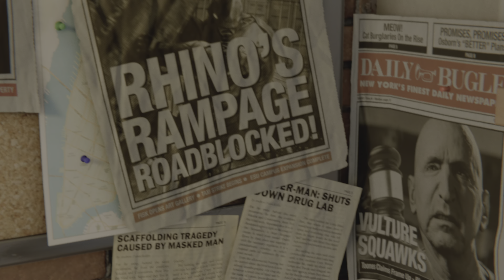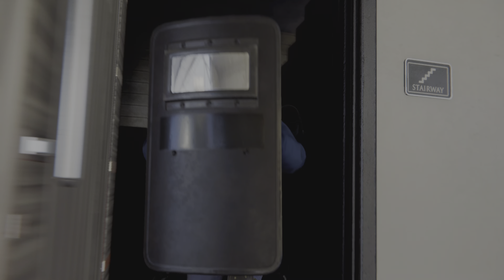Marvel's Spider-Man Remastered Walkthrough Gameplay ps5 part 1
marvel spider man remastered pc
walkthrough gameplay ps5 part 1

marvel spider man lots of crime fighting in New York city stopping bad guy in the street

my channel